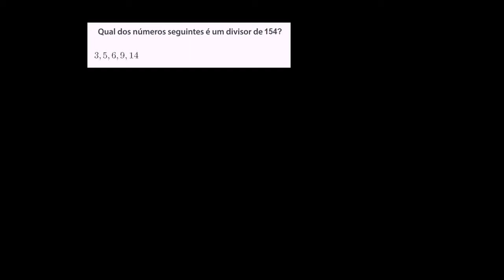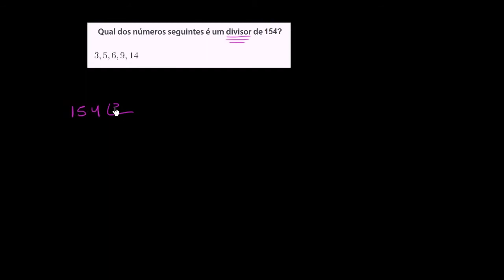Encontrar fatores e múltiplos - Khan Academy em português (3º ano)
Vídeo original: Finding factors and multiples